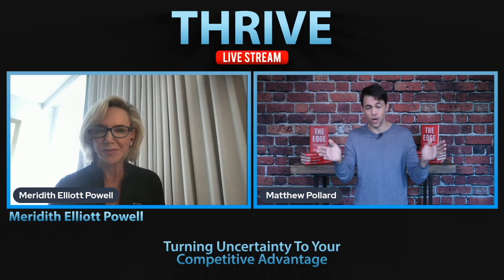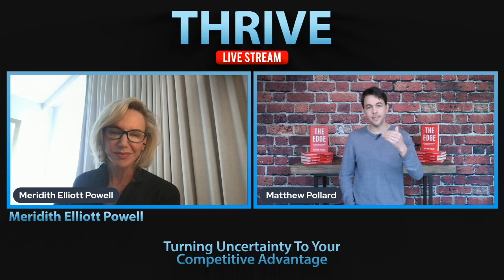THRIVE Podcast: The Power of your Network with Matthew Pollard